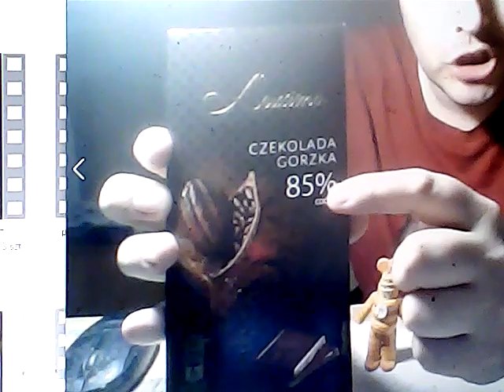przybysze z matplanety odc. 3079 kuba antos, pi i sigma jadły czekolada gorzka 85% cocoa